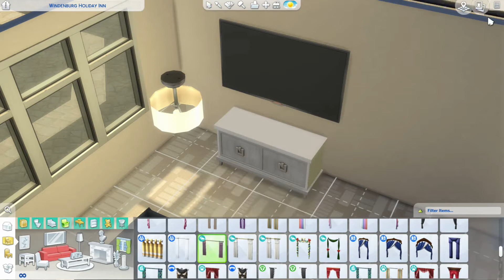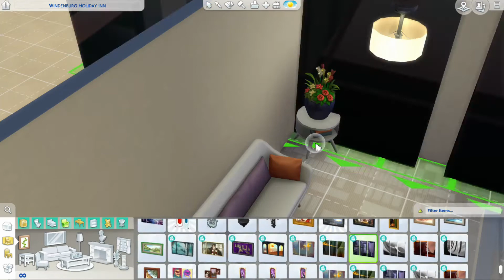Sims 4 - Holiday Inn Windenburg Speed Build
Hello Simmers!! Welcome to my new speed build video. Holiday Inn has finally arrived in Windenburg!! This luxury budget hotel consists on 9 suites, reception lobby and a trendy cafe & bar. Available to download from the gallery now link will be below, or search my Gallery ID JPGamingUK1.
Stay Safe everyone and i'm sending you all positive thoughts at this frightening time.
JPGUK xXx